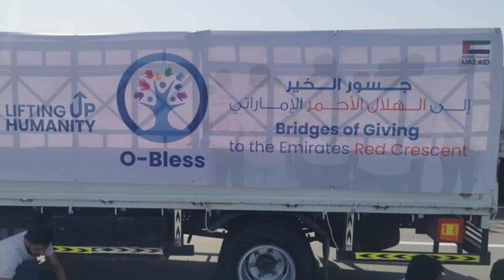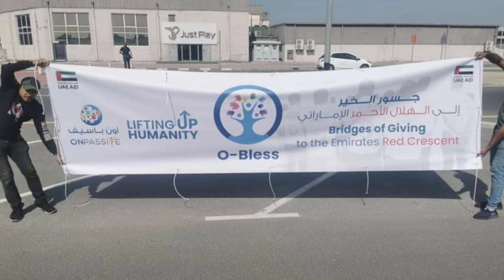O-BLESS For Syria,Turkey by ONPASSIVE || Md. Kamal, Md Nazzal Sir || Lifting Up Humanity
My Refferal Link of ONPASSIVE ECOSYSTEM ❤️❤️
 Join with Me & Get Personal assist:
Coming Soon
Hallo ONPASSIVIANS!!🖐️
I am Dipayan Manna,from Kolkata,India.I am  a Founder of Onpassive Private Limited Company.
Grow your Business with ONPASSIVE.
To Discover More About ONPASSIVE Go Here: COMPANY COMPANY BLOG